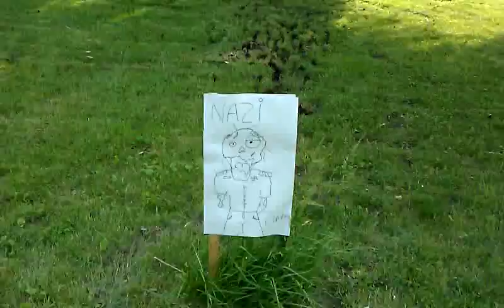38 special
Zombie shoot